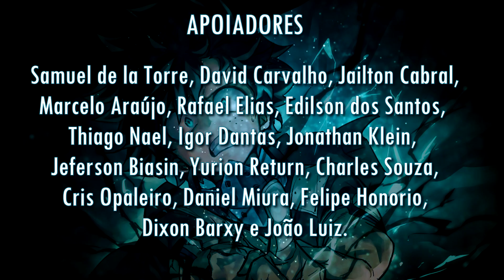BOKU NO HERO ACADEMIA - Abertura 4 em Português (Odd Future) || MigMusic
Odd Future - Adaptação em Português (Brasil) - Abertura Dublada
Original: Uverworld
Anime: Boku no Hero Academia (My Hero Academia) - 3ª temporada

Vocal: Alexandre Mendonça
Instrumental e Mixagem: Luiz Miguel
Adaptação e Vídeo: Nato Vieira

-LETRA-

Por meus ideais viver
Eu sempre vou
What's going through?

Quando olho para a vida que escolhi
Tudo o que já fiz e já vivi
O passado sempre vai me perseguir
Mas não pode limitar o meu caminho

O destino ainda quer me destruir
Mas ele não vai me impedir
Tudo o que ainda está por vir
Não irá me parar

Quem dirá o que devo procurar
Quando sequer uma resposta aparece?

Só quero achar um jeito melhor pra desfazer
O que nunca se conserta
Oh oh

Sonhe, enquanto só
A intenção irá seu peito ferir
Escondendo aquele vazio
Que a noite há tempos deixou

Pare! Desvie o olhar
De um futuro mau que só trará tristeza
Ainda que fuja desses dias
O orgulho é o seu destino

Por meus ideais eu vou viver
Eu sei que nada que acontece
muda o sonho que desejo realizar
Se o destino acender o meu amor